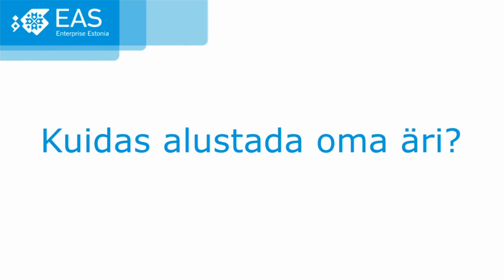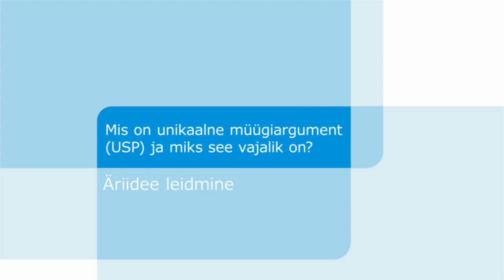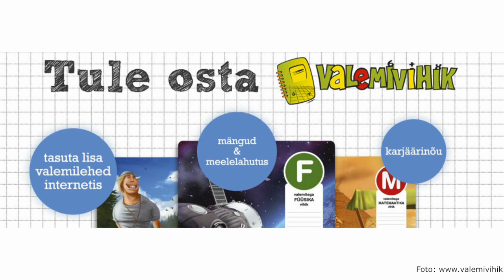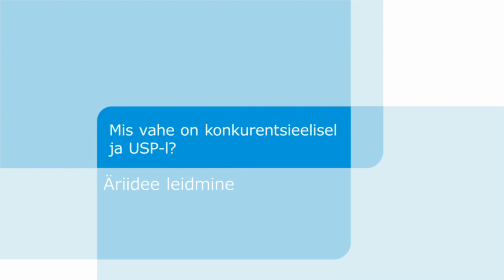"Kuidas alustada oma äri?": 3. Äriidee leidmine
0:15 Missugustele tingimustele peab vastama hea äriidee?
3:21 Mis on unikaalne müügiargument (USP) ja miks see vajalik on?
6:08 Mis vahe on konkurentsieelisel ja USP-l?